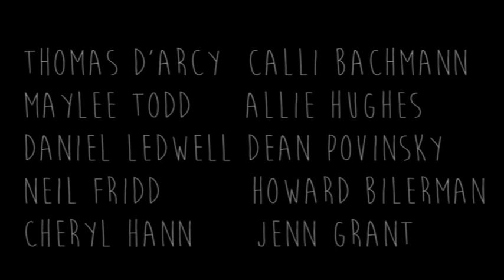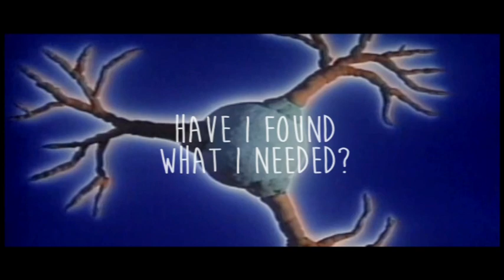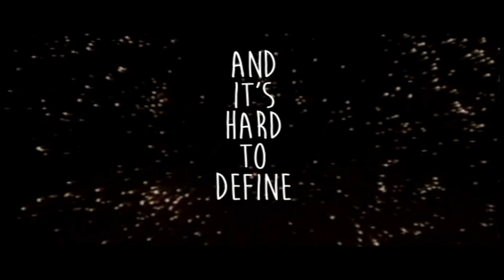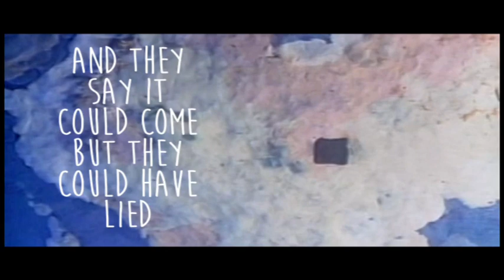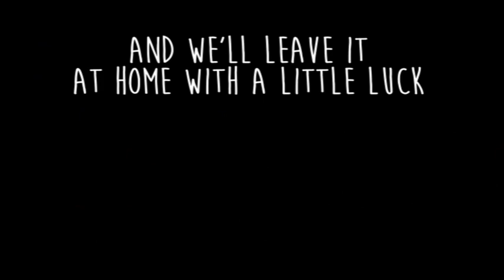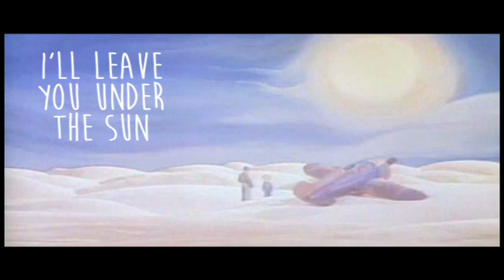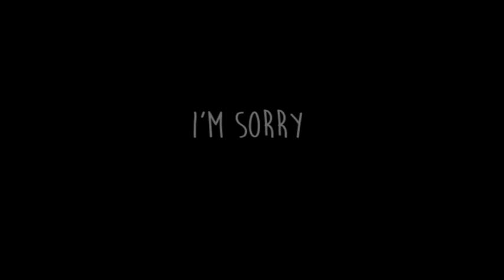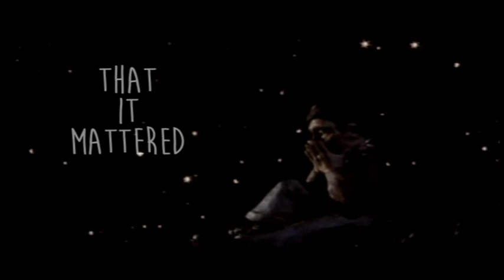EPHEMERAL PRINCE - COMPLETE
A record by Rich Aucoin.
A film by Will Vinton.
A book by Antoine De Saint-Exupéry.